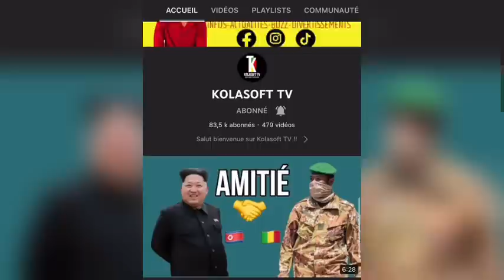LA RELATION FRANCE - ALGÉRIE : LE MALI A BESOIN DES EXPLICATIONS URGEMMENT.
👉KOLASOFT_TV
👉KOLASOFT TV
👉KOLASOFT TV